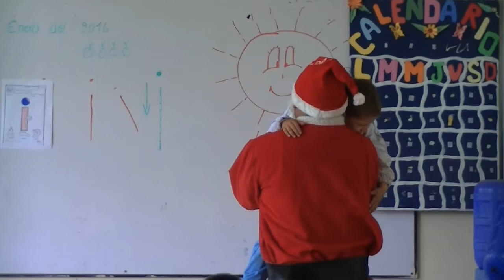❝ FELIZ NAVIDAD 2015 ❞ MI ANGELITO TE AMO CON EL ❤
NO TE QUIERES PERDER NINGUN VIDEO!

Cancion Intro: Power - Big Gigantic x GRiZ